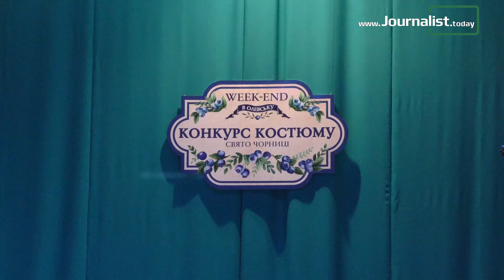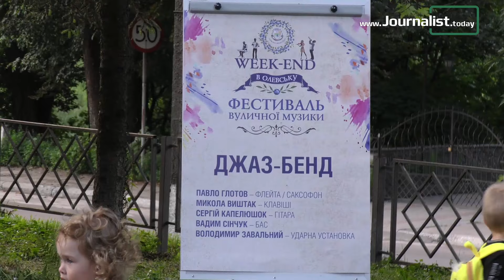Незабутній вікенд в Олевську: у місті відбулося «Свято чорниці» та фестиваль вуличної музики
У липні мальовничий Олевськ, що на Житомирщині, традиційно провів масштабний захід «Свято чорниці», котрий відбувається упродовж 10-ти років. Як розповіли «Журналісту» організатори, вже втретє тут під час святкового вікенду на вулиці міста запросили музикантів у рамках фестивалю вуличної музики. Цьогоріч до славетного Олевська завітали музиканти Національної оперети України. Ініціатором та безпосереднім організатором фестивалю став хормейстер-постановник та диригент театру Сергій Нестерук.
«Ідея полягає в популяризації мистецтва та його наближення до суспільства, особливо до дітей та молоді. Показати, що мистецтво загалом та класична музика зокрема є не лише чимось інтелектуальним, серйозним, але і – живим, веселим, цікавим та дуже корисним процесом. Саме культура є найкращим фундаментом для щасливого повноцінного життя і розвитку людини», - сказав про фестиваль його ідейний натхненник.
До слова, Сергій Нестерук народився в Олевську і вже давно мріяв про подібний захід. Він навчався у Музичному училищі ім. В. С. Косенка (відділ хорового диригування), Національній музичній академії ім. П. І. Чайковського (кафедра хорового диригування). Сергій Нестерук має багаторічний досвід роботи з різними музичними колективами та ансамблями. Крім того, він був активним учасником різноманітних музичних конкурсів та цілої низки міжнародних музичних івентів і майстер-класів як в Україні, так і за кордоном, зокрема, в Польщі, Австрії, Німеччині, Італії, Великобританії. Наразі Сергій Нестерук – хормейстер-постановник і диригент Київського національного академічного театру оперети.
Завдяки організаторам наповнення мистецького свята було різноманітним. Тут кожен зміг знайти для себе те, що до вподоби саме йому: драйвовий джаз, вишукана класика, старовинна музика та народні пісні. Все це звучало у виконанні: струнного квартету, духового секстету, ансамблю старовинної музики, джазового бенду, джазового саксофоніста, піаніста, класичного камерного оркестру. Для цього міською радою було підготовлено чотири локації, розташовані у центрі міста на березі річки Уборть.
В рамках «Свята чорниці» відбувся конкурс костюмів, де малеча та молодь представили відповідне тематичне вбрання. Завершилося святкування виступом великого симфонічного оркестру, у програмі якого прозвучав концерт для фортепіано з оркестром Фредеріка Шопена. Порадували музиканти глядачів та гостей і концертом для кларнета з оркестром Моцарта. Фіналом програми став концерт для фортепіано з оркестром Едварда Гріга.
Неперевершеними для глядачів стали виступи Заслуженої артистки України солістки театру Олени Арбузової (колоратурне сопрано). У її виконанні прозвучали арія Альміри з опери «Рінальдо» (Г.Генедель), арія Цариці Ночі з опери «Чарівна флейта» Моцарта та інші твори класичної музики. Ведучим програми та диригентом був Сергій Нестерук.
Цього дня багато людей доторкнулися до чарівного світу класичної та популярної музики, від щирого серця дякували музикантам та своєму талановитому земляку.
Більше детально про усе це дивіться у сюжеті «Журналіста».